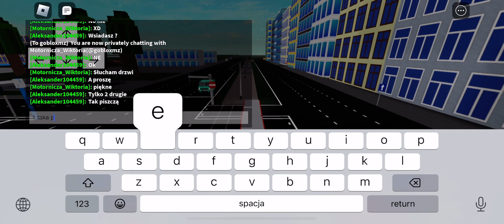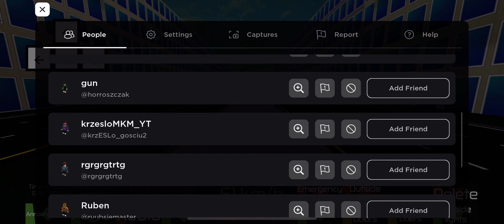Przejazd Pesą Swing 3253 piszczałka DTG2 linia 24 (dość dawny film)